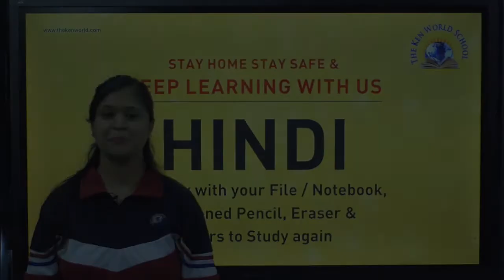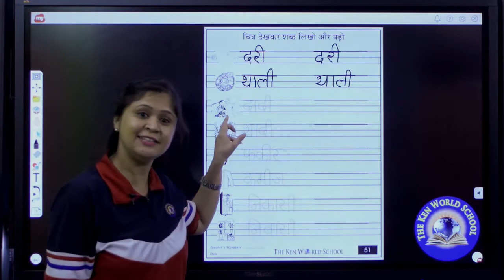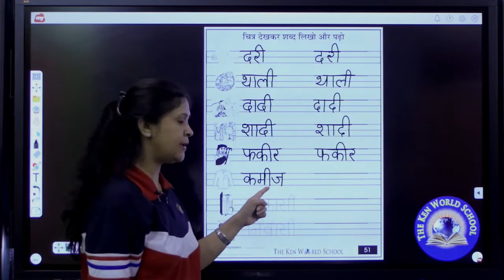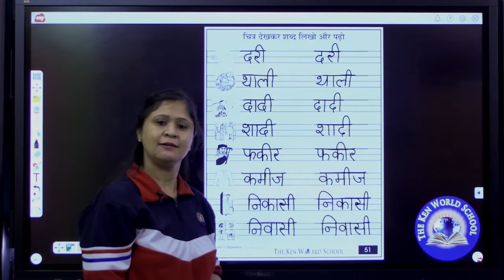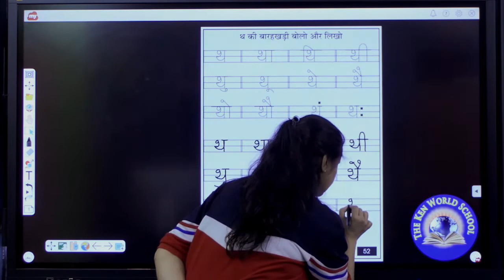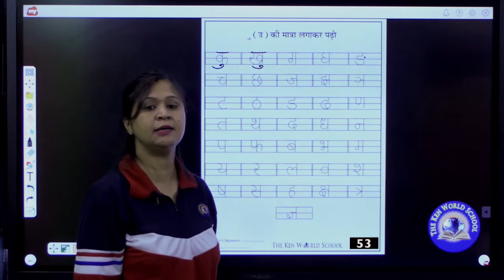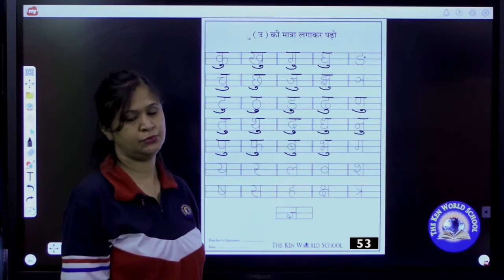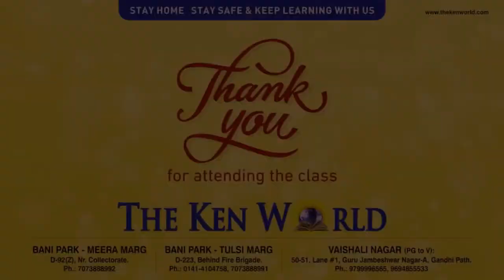Write hindi barakhadi | बारहखड़ी ठ, ठा, ठि ,| Prep Hindi 19 | Hindi for kids